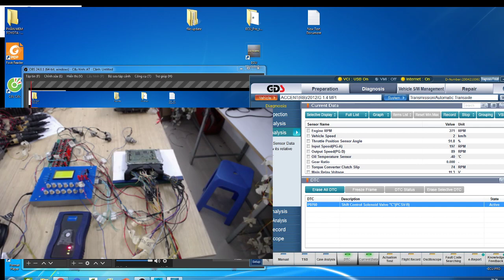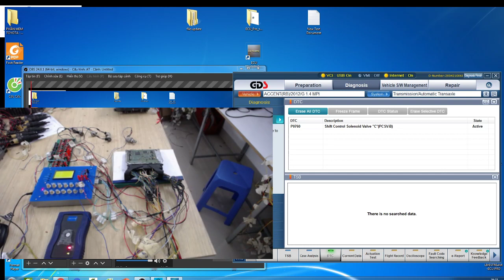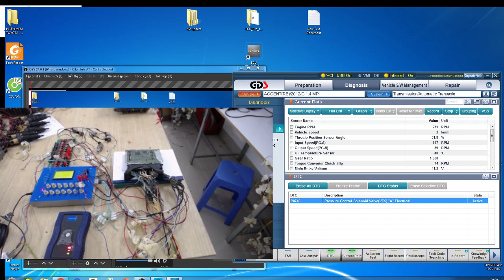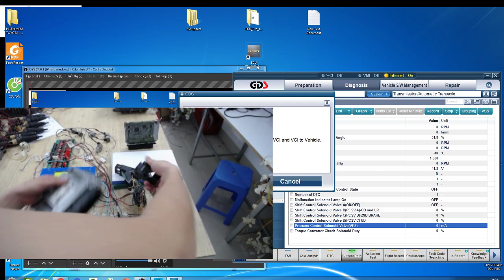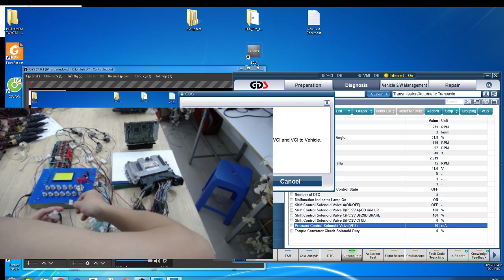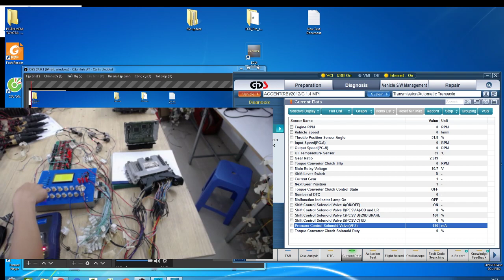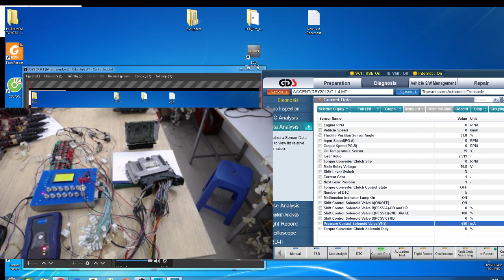Nguyên lí lỗi của Hyundai/Kia:P0748 Pressure control solenoid Valve VFS.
Sửa chữa và kiểm tra ECU lỗi: P0748 Pressure control solenoid Valve VFS.